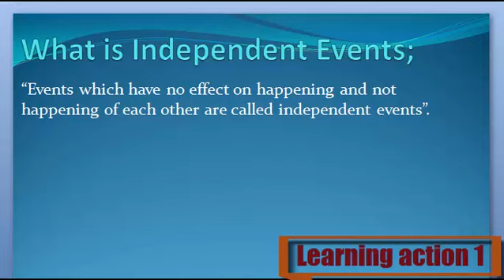What is Independent Events. Urdu/ English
Independent Events Keya ha janny Urdu or English me

1. What are Independent Events
2. Definition of Independent Events
3. What is the Independent Events
4. Meaning of Independent Events
5. Stands for Independent Events
6. Who is the Independent Events
8. What is meant by Independent Events
9. Independent Events
10. Learning Action 1
11. Independent Events  Urdu or English me
12. Independent Events  Urdu me
13.  Independent Events English me
14.  Independent Events in Urdu
15.  Independent Events in English
16.  Independent Events Keya ha
17.  Independent Events Kisay khaty hy
18. Independent Events  Isy keya khaty hy
19.  Independent Events Urdu and English
20. Independent Events  English and Urdu
21.  Independent Events English or Urdu
22.  Independent Events Describe Kary
23.  Independent Events Explain Kary
24.  Independent Events Explain Kary Urdu or English
25.  Independent Events Describe Kary Urdu or English
26.  Independent Events Describe in Urdu
27. Independent Events  Describe in English
28.  Independent Events Explain in Urdu
30.  Independent Events Explain in English